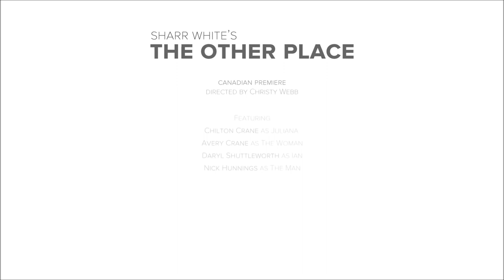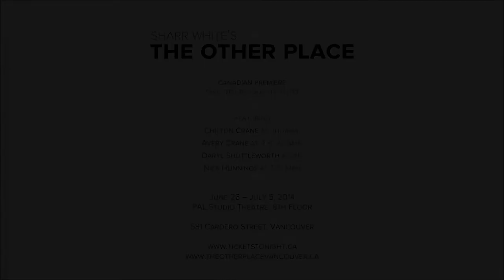The Other Place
Sharr White's
Canadian Premiere
Christy Webb Productions The Other Place Canadian Premiere Vancouver BC